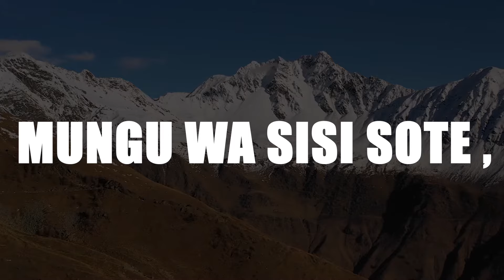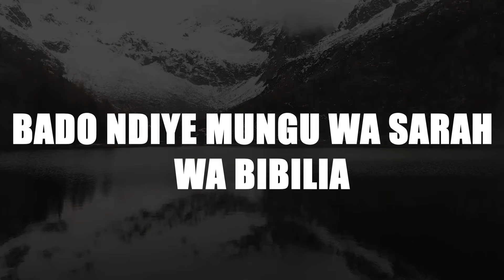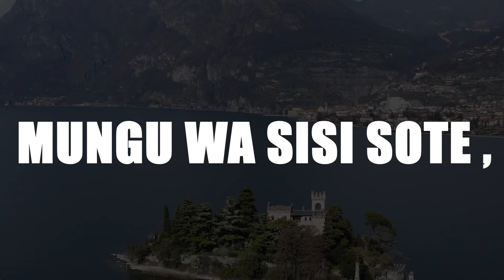WEWE NI MUNGU REFIX - DK KWENYE BEAT X BAHATI (Official Lyrics Video)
Connect With Dk kwenye Beat